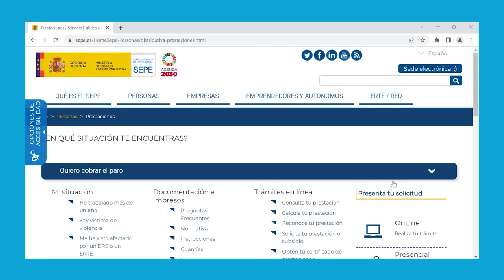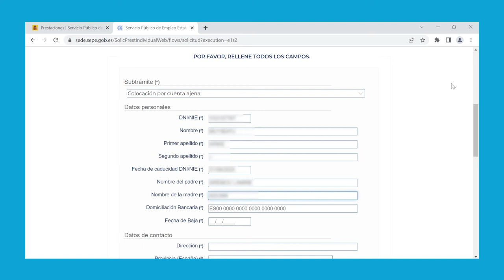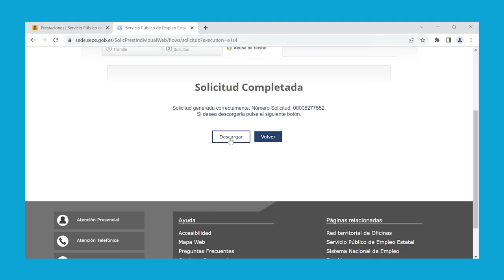Dar de baja la prestación en SEPE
En este tutorial puedes ver cómo dar de baja tu prestación o subsidio desde la web del SEPE. Esto lo tienes que hacer cuando, por ejemplo, empiezas a trabajar.